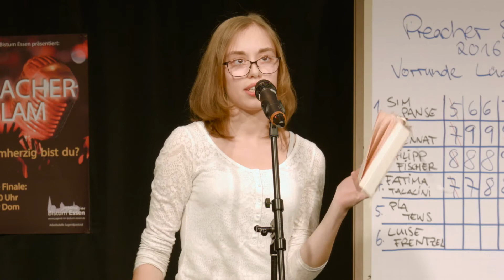Preacher Slam der Jugend im Bistum Essen - Vorrunde Lüdenscheid – Pia Tews 2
Zu Hause oder eine Ode an die Liebe

Pia spricht über die Barmherzigkeit Gottes: „Was gibt es besseres als von jemandem abhängig zu sein, der dich nie enttäuscht?“

Erste Vorrunde des Preacher Slams der Jugend im Bistum Essen im Kulturhaus Lüdenscheid am 17. Juni 2016.